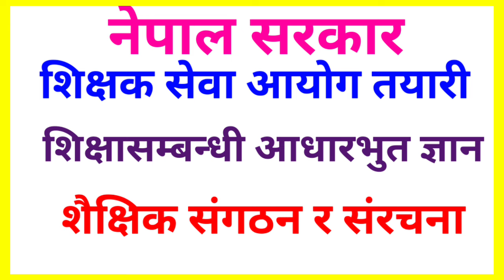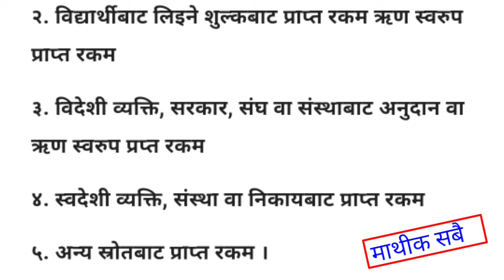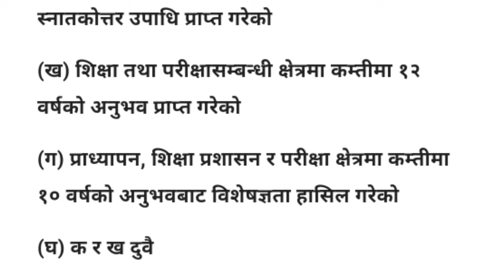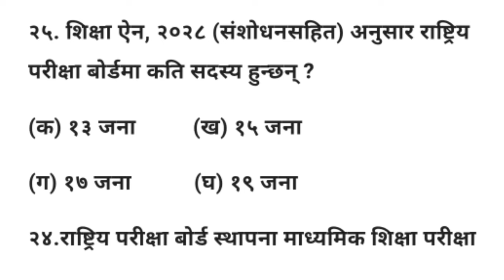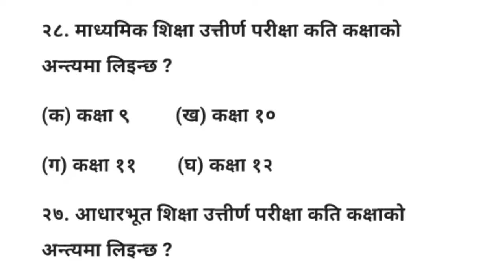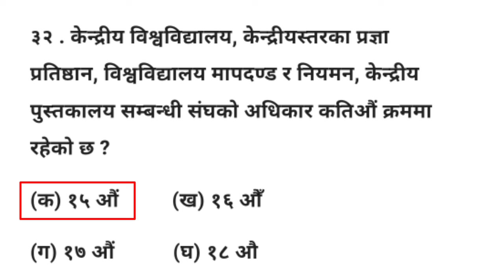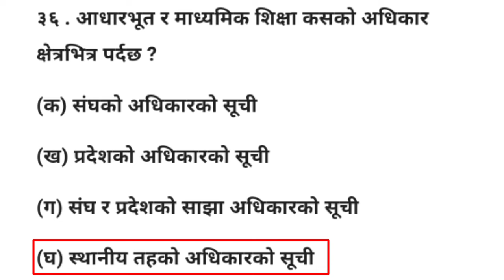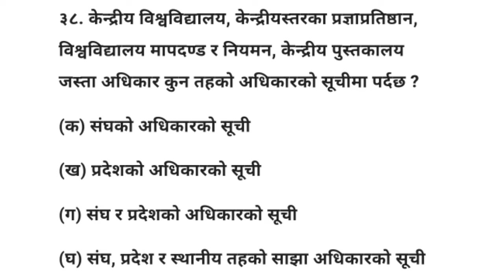shiksha sewa aayog tayari class 2080/081 tsc preparation class || निमवी र प्रवी तह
shikshak sewa aayog tayari 2080
shikshak sewa aayog class 2080
shikshak sewa aayog model question
shikshak sewa aayog 2080 model question